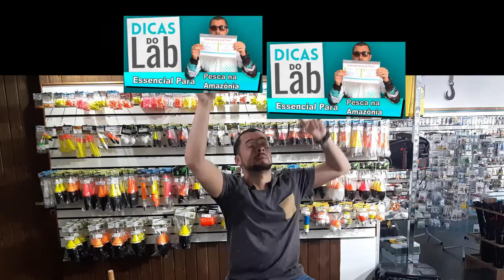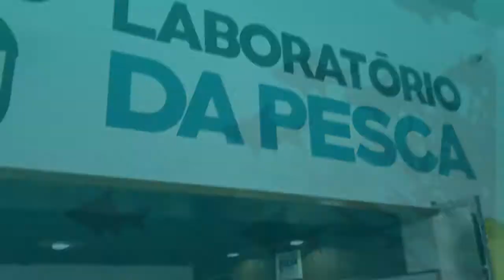Dicas do Lab 21 - Pescaria Embarcada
Fala Galera,

Mais um vídeo no Dicas do Lab, essa semana é sobre pescaria embarcada, cuidados, como selecionar as iscas, alicate de corte, contenção e muito mais.

Gostou? Curta, comenta e compartilha.

Laboratório da Pesca, A gente pesca com você!

Toda semana um video novo

➜  Ative as notificações para não perder nenhum vídeo do canal !

Quer pescar com a gente?